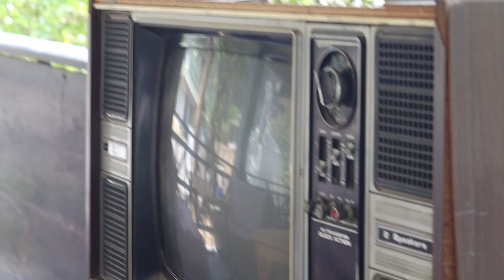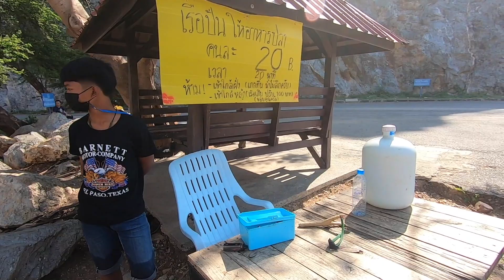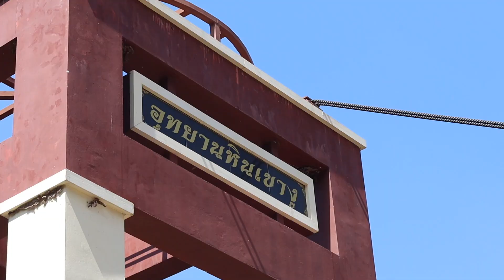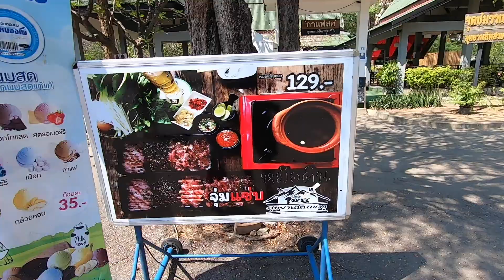พาเที่ยว อุทยานหิน เขางู ราชบุรี ดูลิง ปั่นจักรยานน้ำ ให้อาหารปลา ตอน 1 | เที่ยวดะ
อุทยานหินเขางู  อยู่ห่างจากตัวจังหวัดราชบุรีประมาณ 8  กิโลเมตร ตำบลเกาะพลับพลา อำเภอเมือง จังหวัดราชบุรี  แต่เดิมเป็นแหล่งระเบิดและย่อยหินที่สำคัญของไทยตั้งแต่สมัยต้นรัตนโกสินทร์ เนื่องจากเป็นปูนที่มีคุณภาพดี ต่อมาทั้งภาครัฐและประชาชนได้เล็งเห็นถึงความเสื่อมโทรมของสภาพภูมิประเทศ และวิวทิวทัศน์ อีกทั้งที่เขางูนี้ยังเป็นศาสนสถานอันเก่าแก่ จึงได้มีการยกเลิกสัมปทานการระเบิดและย่อยหินที่บริเวณนี้ไป หลังจากยกเลิกสัมปทาน เขางูกลายเป็นเหมืองร้าง มีสภาพทรุดโทรม ทางจังหวัดราชบุรีจึงได้พัฒนาเขางูให้เป็นสวนสาธารณะและสถานที่ท่องเที่ยว ทางโบราณคดี ได้สร้างพระพุทธรูปหินขนาดใหญ่ เต็มพื้นที่หน้าผา สร้างจากการยิงแสงเลเซอร์ลงหน้าผาหิน ภายในอุทยานหินเขางูแห่งนี้ มีสถานที่ท่องเที่ยวทางโบราณคดีอยู่หลายแห่ง ซึ่งจะเป็นถ้ำที่อยู่บนภูเขามีถ้ำฤๅษี ถ้ำฝาโถและถ้ำจีน-จาม แต่ละถ้ำอยู่ไม่ไกลกัน แต่ต้องเดินขึ้นบันไดไต่เขาไปค่อนข้างสูง บริเวณรอบๆก็จะมีฝูงลิงอาศัยอยู่เป็นจำนวนมาก

ภายในอุทยานหินเขางูแห่งนี้ มีสถานที่ท่องเที่ยวทางโบราณคดีอยู่หลายแห่ง ซึ่งจะเป็นถ้ำที่อยู่บนภูเขามีถ้ำฤๅษี ถ้ำฝาโถและถ้ำจีน-จาม แต่ละถ้ำอยู่ไม่ไกลกัน แต่ต้องเดินขึ้นบันไดไต่เขาไปค่อนข้างสูง บริเวณรอบๆก็จะมีฝูงลิงอาศัยอยู่เป็นจำนวนมาก

ภายในถ้ำต่างๆนี้พบพระพุทธรูปจำหลัก หรือพระพุทธรูปที่สลักหินที่ฝาผนังถ้ำอยู่หลายองค์ ซึ่งพระพุทธรูปเหล่านี้เป็นพระพุทธรูปตั้งแต่สมัยทวารวดีเลยทีเดียว

ถ้ำในบริเวณอุทยานหินเขางู
ถ้ำฤๅษี พบพระพุทธรูปสมัยทวารวดี 2 องค์ องค์แรกประทับห้อยพระบาท (ประลัมพปาทาสนะ) พระหัตถ์ขวาอยู่ในปางแสดงธรรม (วิตรรกมุทรา) พระหัตถ์ซ้ายวางในพระเพลา ระหว่างพระบาทมีจารึกว่า ปุญกรมชฺระ ศฺรีสมาธิคุปฺต (ะ) แปลว่า พระศรีสมาธิคุปตะเป็นผู้บริสุทธิ์ด้วยการกระทำบุญ อีกฟากของผนังถ้ำมีพระพุทธรูปยืนปางเสด็จลงจากดาวดึงส์ นอกจากนี้ยังมีพระพุทธรูปปางสมาธิอื่นๆอีกหลายองค์
ถ้ำฝาโถ พบพระพุทธรูปนอนจำหลักปางมหาปรินิพพานมีประภามณฑลและลายปูนปั้นรูปต้นสาละ ด้านบนมีรูปเทพชุมนุม ผนังด้านตรงข้ามมีภาพสาวก2 องค์
ถ้ำจีน พบพระพุทธรูปจำหลัก 2 องค์ ปางสมาธิ พระหัตถ์แสดงวิตรรกมุทรา มีร่องรอยของการพอกปูนทับ องค์ที่อยู่ใกล้ปากถ้ำมีรอยหักพัง ไม่สมบูรณ์
ถ้ำจาม พบพบพระพุทธรูปนอนจำหลักปางมหาปรินิพพาน และภาพยมกปาฏิหาริย์ มีภาพปูนปั้นรูปต้นมะม่วง ถัดมายังพบรูปบุคคลยืนซ้อนกันและรูปพญานาคอีกด้วย
และที่ถ้ำเขางูแห่งนี้จะมีงานนมัสการเป็นประจำทุกปี ในวันขึ้น 1 ค่ำ เดือน 11

พุทธสถานแต่ละถ้ำนี้ น่าจะสร้างขึ้นในช่วงเวลาไล่เลี่ยกัน เนื่องจากมีลักษณะทางศิลปกรรมมีความใกล้เคียงกัน และจากการเปรียบเทียบกับงานศิลปะอื่นๆก็สามารถกำหนดช่วงเวลาของศิลปะบริเวณ เขางูนี้ได้ว่า อยู่ในช่วงพุทธศตวรรษที่13-14 นี่เองและด้วยความสมบูรณ์และจำนวนพุทธศิลป์ที่มีอยู่มากที่เขางูนี้ จึงแสดงให้เห็นว่าที่ถ้ำเขางูนี้น่าจะเป็นศาสนสถานที่สำคัญของดินแดนแถบนี้ เหมือนเมืองสำคัญๆเช่น เมืองนครปฐมโบราณ

ข้อมูลท่องเที่ยว
ชื่อ  :  อุทยานหินเขางู
ประเภท  :  อุทยานหิน สวนป่า
ที่อยู่  :  ตำบลเกาะพลับพลา อำเภอเมือง จังหวัดราชบุรี
เปิดบริการ :  ตลอดเวลา
ค่าเข้า  :  ไม่มี
บริการ :  จะมีแม่ค้าขายอาหารลิงบริการตามจุดต่างๆ
ร้านอาหาร : มี
ร้านจำหน่ายของที่ระลึก : –
นำสัตว์เลี้ยงเข้า : ได้
สถานที่จอดรถ : มีและกว้างขวาง
ช่วงเวลาแนะนำ : ได้ทุกฤดู   ฤดูท่องเที่ยวที่แนะนำคือ ฝนและหนาว สำหรับฤดูร้อนตอนกลางวันที่นี่อากาศค่อนข้างร้อนจัดเพราะเป็นภูเขาหินปูน  ต้นไม้จะแห้งเปลี่ยนสีไม่ร่มรื่น แต่ในช่วงเย็นของหน้าร้อนที่นี่ลมจะดีมากเหมาะแก่การออกกำลังกายในตอนเย็น
การเดินทาง  :
– รถยนต์ส่วนตัว  เส้นทางที่ 1 ห่างจากตัวเมืองไปตามเส้นทางหลวงหมายเลข 3087 ถนนสายราชบุรี-จอมบึง-สวนผึ้ง ห่างจากตัวเมืองราชบุรีไปทางทิศตะวันตกเฉียงเหนือ ประมาณ 8 กิโลเมตร จะพบสี่แยกให้เลี้ยวขวาแล้วขับมาประมาณ 1 กม. จะพบ อุทยานหินเขางู อยู่ด้านซ้ายมือ  เส้นทางที่ 2 มาจากทางหลวงหมายเลข 3089 ( จากทางวัดหนองหอย) จะพบอุทยานหินเขางู อยู่ด้านขวามือ
– รถโดยสารประจำทาง มีรถโดยสารประจำทางจากตัวอำเภอเมืองจังหวัดราชบุรี ท่ารถโดยสารอยู่บริเวณหน้าธนาคารออมสิน ใกล้ตลาดสนามหญ้า ริมแม่น้ำแม่กลอง
– รถตู้ สำหรับการเดินทางจากกรุงเทพโดยการนั่งรถตู้ สายกรุงเทพฯ-จอมบึง
รอบนี้มี 2 part นะครับ
ติดตามที่เพจเพิ่มเติมได้ FACE
ขอบพระคุณทุกท่านที่รับชมครับ